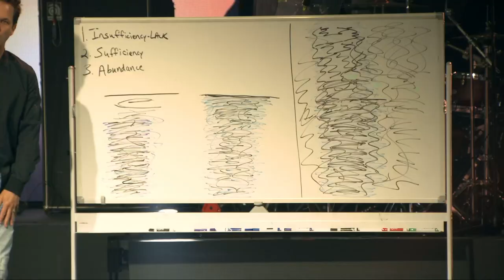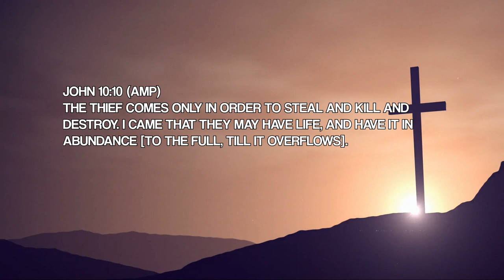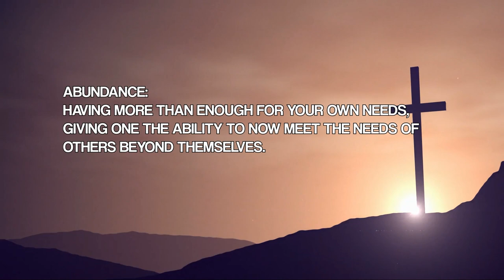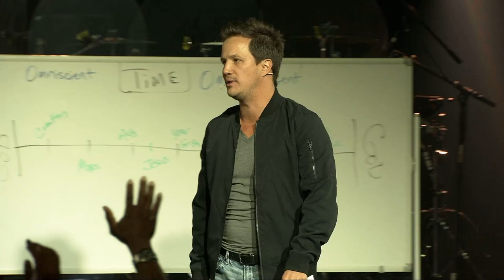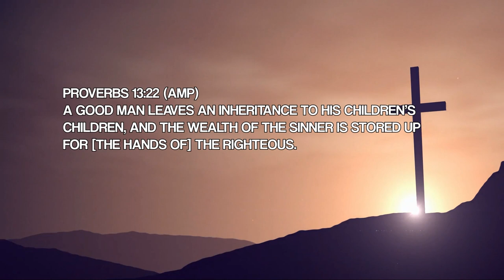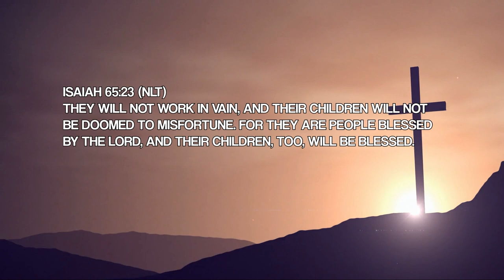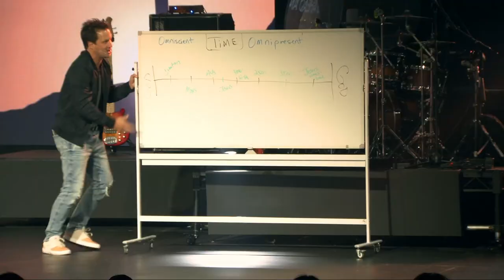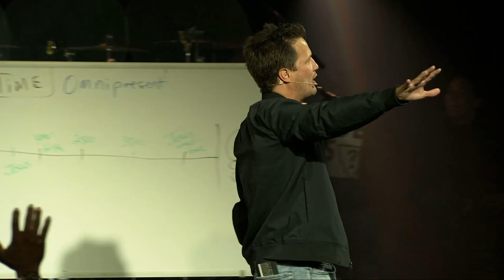The Open Hand | Part Four | The Abundant Life | Pastor Gavin Tait